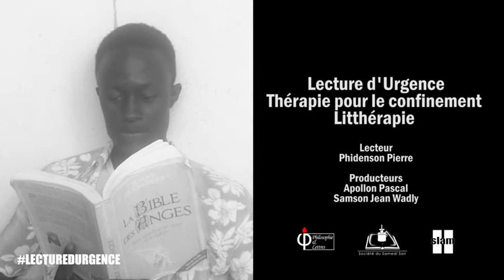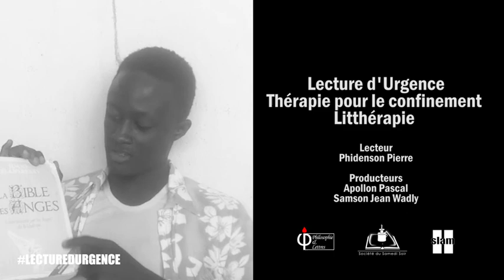Lectured'urgence Phidenson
Thérapie pour le confinement

Extrait du texte "La bible des anges"
Auteur : Joane Flansberry

Lecture de Phidenson Pierre de nationalité haïtienne